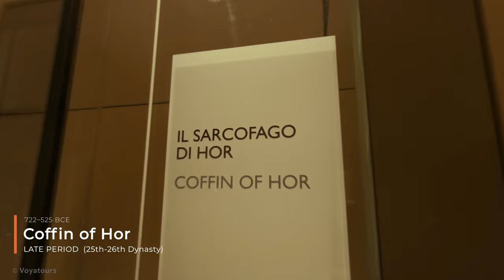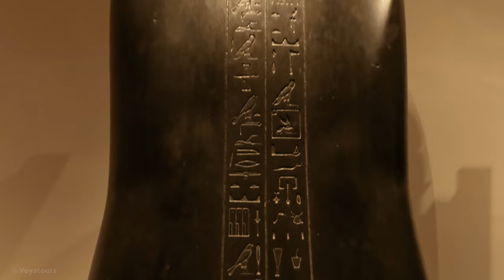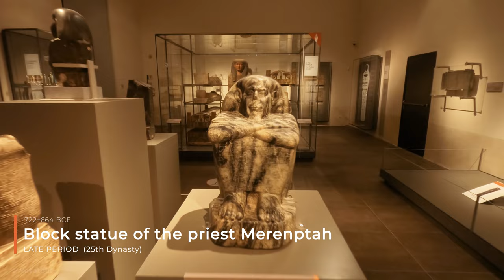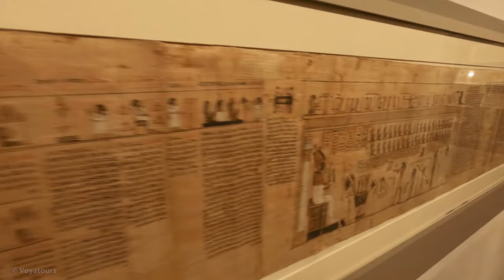Egyptian Museum of Turin - 1st Floor Walking Tour (Tomb of Kha and Merit!)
The 𝐄𝐠𝐲𝐩𝐭𝐢𝐚𝐧 𝐌𝐮𝐬𝐞𝐮𝐦 𝐨𝐟 𝐓𝐮𝐫𝐢𝐧 (Museo Egizio) in Italy contains thousands of artifacts from all periods of ancient Egyptian history. Follow along on this tour of the first floor of the museum to see objects dating from the New Kingdom through the Roman periods.

The 𝐄𝐠𝐲𝐩𝐭𝐢𝐚𝐧 𝐌𝐮𝐬𝐞𝐮𝐦 𝐨𝐟 𝐓𝐮𝐫𝐢𝐧, has one of the largest collections of ancient Egyptian artifacts in the world, numbering over 40,000 objects! Can you imagine? Some believe the museum to be second only to the Egyptian Museum of Cairo due to its collection of rare and intact antiquities, including most of the objects from the fully 𝐢𝐧𝐭𝐚𝐜𝐭 𝐭𝐨𝐦𝐛 𝐨𝐟 𝐊𝐡𝐚 𝐚𝐧𝐝 𝐌𝐞𝐫𝐢𝐭. This video will make you a virtual visitor of not only the first floor of the museum, but to the world of ancient Egypt, visiting many of the people who lived thousands of years ago through the eyes of their coffins and statues. Let’s go meet them!

List of artifacts
[00:00] 𝐖𝐞𝐥𝐜𝐨𝐦𝐞 𝐭𝐨 𝐌𝐮𝐬𝐞𝐨 𝐄𝐠𝐢𝐳𝐢𝐨 - Walking towards the first floor of the museum.
[00:36] 🏛️ 𝐑𝐎𝐎𝐌 𝟔 - "Deir el-Medina village".
[01:07] 𝐂𝐮𝐥𝐭 𝐬𝐭𝐚𝐭𝐮𝐞 𝐨𝐟 𝐀𝐦𝐞𝐧𝐡𝐨𝐭𝐞𝐩 - Royal statue worshipped in Deir el-Medina.
[01:54] 𝐒𝐭𝐚𝐭𝐮𝐞 𝐨𝐟 𝐏𝐞𝐧𝐦𝐞𝐫𝐧𝐚𝐛 - Dedicatory statue to the god Amun-Ra.
[02:25] 𝐒𝐭𝐚𝐭𝐮𝐞 𝐨𝐟 𝐭𝐡𝐞 𝐬𝐜𝐫𝐢𝐛𝐞 𝐑𝐚𝐦𝐨𝐬𝐞 - New Kingdom wooden statue honoring the god Amun
[02:45] 𝐒𝐭𝐚𝐭𝐮𝐞𝐬 𝐨𝐟 𝐏𝐞𝐧𝐛𝐮𝐢 𝐚𝐧𝐝 𝐏𝐚𝐬𝐡𝐞𝐝 - Two statues from Deir el-Medina honoring Theban gods.
[03:22] 𝐏𝐲𝐫𝐚𝐦𝐢𝐝𝐢𝐨𝐧 𝐨𝐟 𝐑𝐚𝐦𝐨𝐬𝐞 (⭐⭐) - Ramesside period decorated pyramidion.
[04:07] 𝐅𝐫𝐚𝐠𝐦𝐞𝐧𝐭 𝐨𝐟 𝐭𝐡𝐞 𝐟𝐚𝐥𝐬𝐞 𝐝𝐨𝐨𝐫 𝐨𝐟 𝐏𝐚𝐬𝐡𝐞𝐝 - Stone fragment with a scene of a ritual.
[04:38] 𝐒𝐭𝐚𝐭𝐮𝐞 𝐨𝐟 𝐏𝐞𝐧𝐝𝐮𝐚 𝐚𝐧𝐝 𝐨𝐟 𝐡𝐢𝐬 𝐰𝐢𝐟𝐞 𝐍𝐞𝐟𝐞𝐫𝐭𝐚𝐫𝐢 - Limestone statue of a couple.
[05:15] 𝐂𝐡𝐚𝐩𝐞𝐥 𝐨𝐟 𝐌𝐚𝐲𝐚 (⭐) - Painted tomb chapel from Deir el-Medina.
[06:04] 🏛️ 𝐑𝐎𝐎𝐌 𝟕 - "The intact tomb of Kha". (⭐⭐⭐)
[06:36] 𝐓𝐡𝐞 𝐨𝐮𝐭𝐞𝐫 𝐚𝐧𝐝 𝐌𝐢𝐝𝐝𝐥𝐞 𝐜𝐨𝐟𝐟𝐢𝐧 𝐨𝐟 𝐊𝐡𝐚 - High quality Eighteenth Dynasty coffin set.
[07:40] 𝐅𝐮𝐧𝐞𝐫𝐚𝐫𝐲 𝐦𝐚𝐬𝐤 𝐨𝐟 𝐌𝐞𝐫𝐢𝐭 - Funerary mask covered in gold leaf.
[08:03] 𝐈𝐧𝐧𝐞𝐫 𝐜𝐨𝐟𝐟𝐢𝐧 𝐨𝐟 𝐌𝐞𝐫𝐢𝐭 (⭐) - Eighteenth dynasty coffin of a high-status woman.
[08:38] 𝐈𝐧𝐧𝐞𝐫 𝐜𝐨𝐟𝐟𝐢𝐧 𝐨𝐟 𝐊𝐡𝐚 - Gilded wooden mummiform coffin.
[09:16] 𝐎𝐛𝐣𝐞𝐜𝐭 𝐟𝐫𝐨𝐦 𝐭𝐡𝐞 𝐭𝐨𝐦𝐛 𝐨𝐟 𝐊𝐡𝐚 - Burial goods from a New Kingdom tomb.
[10:18] 𝐁𝐞𝐝 𝐨𝐟 𝐌𝐞𝐫𝐢𝐭 - Eighteenth dynasty bed with padded headrest.
[10:57] 𝐁𝐞𝐝 𝐨𝐟 𝐊𝐡𝐚 - Well-preserved Ancient Egyptian bed.
[11:42] 𝐀𝐧𝐜𝐢𝐞𝐧𝐭 𝐄𝐠𝐲𝐩𝐭𝐢𝐚𝐧 𝐝𝐢𝐞𝐭 - Foodstuffs found in an ancient Egyptian tomb.
[13:10] 𝐊𝐡𝐚’𝐬 𝐭𝐮𝐧𝐢𝐜𝐬 - Linen tunics from the New Kingdom.
[13:50] 𝐔𝐧𝐝𝐞𝐫𝐰𝐞𝐚𝐫  - 3400 year old laundry.
[14:30] 🏛️ 𝐑𝐎𝐎𝐌 𝟖 - "The coffin gallery".
[14:40] 𝐓𝐡𝐞 𝐑𝐨𝐲𝐚𝐥 𝐒𝐜𝐫𝐢𝐛𝐞 𝐁𝐮𝐭𝐞𝐡𝐚𝐦𝐨𝐧 (⭐⭐) - Twenty-first dynasty elaborately decorated coffin.
[15:35] 𝐂𝐨𝐟𝐟𝐢𝐧 𝐨𝐟 𝐓𝐚𝐛𝐚𝐤𝐞𝐧𝐤𝐡𝐨𝐧𝐬𝐮 - A sarcophagus with feminine iconographic elements
[16:13] 𝐈𝐧𝐧𝐞𝐫 𝐜𝐨𝐟𝐟𝐢𝐧 𝐚𝐧𝐝 𝐦𝐮𝐦𝐦𝐲 𝐛𝐨𝐚𝐫𝐝 𝐨𝐟 𝐊𝐡𝐨𝐧𝐬𝐮𝐦𝐞𝐬 -  Decorated coffin and mummy board.
[17:00] 𝐂𝐨𝐟𝐟𝐢𝐧 𝐨𝐟 𝐓𝐚𝐦𝐮𝐭𝐦𝐮𝐭𝐞𝐟 - An example of "yellow" coffin.
[17:37] 𝐌𝐮𝐦𝐦𝐢𝐟𝐢𝐜𝐚𝐭𝐢𝐨𝐧 𝐭𝐞𝐜𝐡𝐧𝐢𝐪𝐮𝐞𝐬 - Mummies were padded and stuffed to look more “alive”.
[18:30] 𝐋𝐢𝐝 𝐨𝐟 𝐭𝐡𝐞 𝐬𝐚𝐫𝐜𝐨𝐩𝐡𝐚𝐠𝐮𝐬 𝐨𝐟 𝐊𝐡𝐚𝐞𝐦𝐰𝐚𝐬𝐞𝐭 - Stone sarcophagus of Twentieth Dynasty Prince.
[19:22] 𝐂𝐨𝐟𝐟𝐢𝐧 𝐨𝐟 𝐓𝐚𝐝𝐢𝐚𝐬𝐞𝐭, 𝐈𝐮𝐞𝐟𝐝𝐢 𝐚𝐧𝐝 𝐇𝐚𝐫𝐰𝐚 (𝐁) - Coffins of a Late Period family buried together.
[20:28] 𝐂𝐨𝐟𝐟𝐢𝐧𝐬 𝐨𝐟 𝐌𝐞𝐧𝐭𝐮𝐢𝐫𝐝𝐢𝐬 - Almost complete Late Period coffin set.
[21:23] 𝐂𝐨𝐟𝐟𝐢𝐧 𝐨𝐟 𝐇𝐚𝐫𝐰𝐚 (𝐀)  - “Single column” style coffin.
[22:22] 𝐂𝐨𝐟𝐟𝐢𝐧 𝐨𝐟 𝐇𝐨𝐫 (⭐) - "Qeresu" style coffin.
[23:29] 🏛️ 𝐑𝐎𝐎𝐌 𝟏𝟏 - “The Late Period”.
[23:45] 𝐀𝐧𝐢𝐦𝐚𝐥 𝐦𝐮𝐦𝐦𝐢𝐟𝐢𝐜𝐚𝐭𝐢𝐨𝐧 - Animals mummifed and used as votive offerings.
[25:03] 𝐒𝐭𝐨𝐧𝐞 𝐜𝐨𝐟𝐟𝐢𝐧 𝐨𝐟 𝐕𝐢𝐳𝐢𝐞𝐫 𝐆𝐞𝐦𝐞𝐧𝐞𝐟𝐡𝐞𝐫𝐛𝐚𝐤 (⭐) - Polished greywacke Late Period coffin.
[26:10] 𝐁𝐥𝐨𝐜𝐤 𝐬𝐭𝐚𝐭𝐮𝐞 𝐨𝐟 𝐭𝐡𝐞 𝐩𝐫𝐢𝐞𝐬𝐭 𝐌𝐞𝐫𝐞𝐧𝐩𝐭𝐚𝐡 - Block statue in archaizing style.
[26:55] 𝐓𝐡𝐞 𝐓𝐡𝐫𝐞𝐞 𝐒𝐢𝐬𝐭𝐞𝐫𝐬 (⭐) - Mummies and coffins of sisters Tapeni, Renpetnefret and Tamit
[28:42] 🏛️ 𝐑𝐎𝐎𝐌 𝟏𝟐 - “The Ptolemaic Period”.
[28:56] 𝐏𝐭𝐨𝐥𝐞𝐦𝐚𝐢𝐜 𝐊𝐢𝐧𝐠𝐬𝐡𝐢𝐩 - Elite and royal statues from the Ptolemaic period.
[30:10] 𝐒𝐭𝐚𝐭𝐮𝐞 𝐨𝐟 𝐭𝐡𝐞 𝐠𝐨𝐝 𝐁𝐞𝐬 - Limestone statue of the household god Bes.
[30:42] 𝐁𝐨𝐨𝐤 𝐨𝐟 𝐭𝐡𝐞 𝐃𝐞𝐚𝐝 𝐨𝐟 𝐓𝐚𝐲𝐬𝐧𝐚𝐤𝐡𝐭(⭐) - Well preserved Ptolemaic Book of the Dead papyrus.
[32:00] 𝐀𝐧𝐭𝐡𝐫𝐨𝐩𝐨𝐢𝐝 𝐜𝐨𝐟𝐟𝐢𝐧 - Greco-Roman period anthropoid wooden coffin.
[32:34] 𝐋𝐢𝐝 𝐨𝐟 𝐭𝐡𝐞 𝐜𝐨𝐟𝐟𝐢𝐧 𝐨𝐟 𝐒𝐡𝐞𝐩𝐦𝐢𝐧 - Ptolemaic period stone coffin with a prominent head.
[33:11] 🏛️ 𝐑𝐎𝐎𝐌 𝟏𝟑 - “The Roman and Late Antique Period”.
[33:26] 𝐒𝐭𝐚𝐭𝐮𝐞 𝐨𝐟 𝐚 𝐥𝐢𝐨𝐧 - Egyptian Roman Christian lion.
[34:00] 𝐓𝐮𝐧𝐢𝐜𝐬 - Greco-Roman clothing.
[34:34] 𝐄𝐠𝐲𝐩𝐭𝐢𝐚𝐧 𝐟𝐮𝐧𝐞𝐫𝐚𝐫𝐲 𝐜𝐮𝐬𝐭𝐨𝐦𝐬 𝐢𝐧 𝐑𝐨𝐦𝐚𝐧 𝐓𝐢𝐦𝐞𝐬 - Egyptian mummies with a Roman twist.
[35:00] 𝐆𝐢𝐥𝐝𝐞𝐝 𝐜𝐨𝐯𝐞𝐫𝐢𝐧𝐠 𝐟𝐨𝐫 𝐚 𝐟𝐞𝐦𝐚𝐥𝐞 𝐦𝐮𝐦𝐦𝐲 - Cartonnage covering of a female mummy.
[35:15] 𝐀𝐫𝐜𝐡 𝐟𝐫𝐚𝐦𝐞𝐝 𝐛𝐲 𝐭𝐰𝐢𝐠𝐬 - Byzantine stone arch.

📜 Turn on Closed Captions to learn more about this amazing journey back in time.

Artifact names are property of Museo Egizio di Torino.